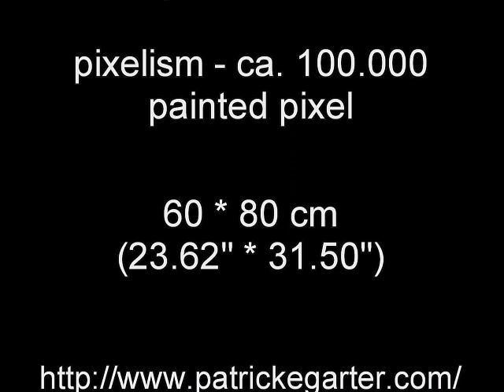fine arts, patrick egarter `04, making of, time lapse, pixelism, by patrick egarter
fine arts, pixelism - ca. 100.000 painted pixels, 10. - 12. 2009, acrylic on canvas, 50 x 80 cm, ■ = 2 x 2 mm, (19.69" x 31.50", ■ = 0.08" x 0.08"), painting time: 172 hours. video and editing by patrick egarter.